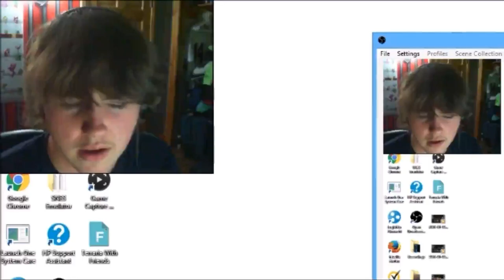LOOKING FOR A SNACK | Cluck Yegger in Escape from the Planet of the Poultroid #1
I put a lot of work into this video, like always, and appreciate

Hey guys, and welcome back to another Five Nights At Freddy's fan game! This one hasa Sci-fi twist!!!